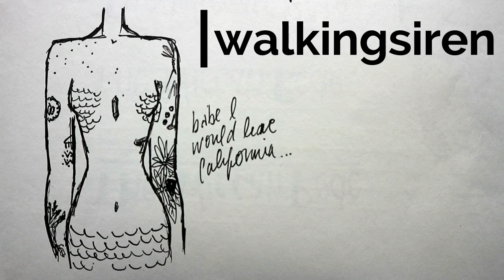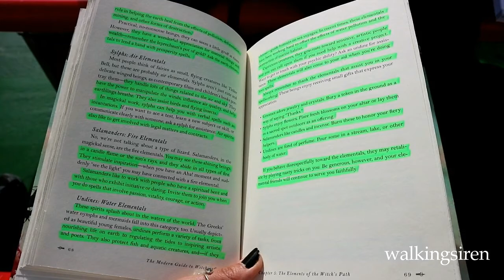Ostfriesland Dairies // Part Two ft. Disney Songs and King's Cup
Hello!

Back with a new video! This is probably my new favourite video because I'm just so extra through half of this. Don't mind my singing.

The island we visited is called Norderney. You guys might be wondering why we're all wearing scarves when it looks like it's 25 degrees. do not be fooled. The wind is a murderer of souls.

Emilia!